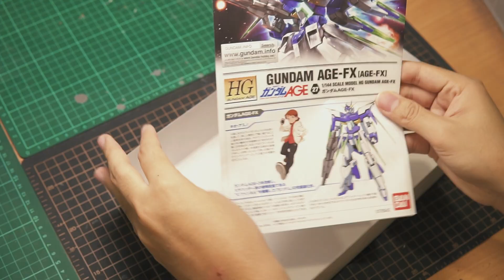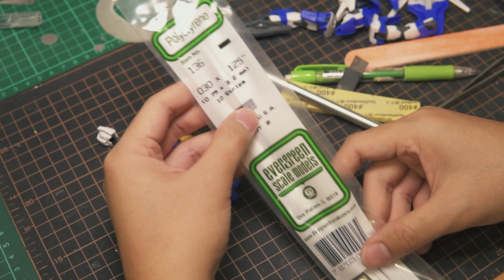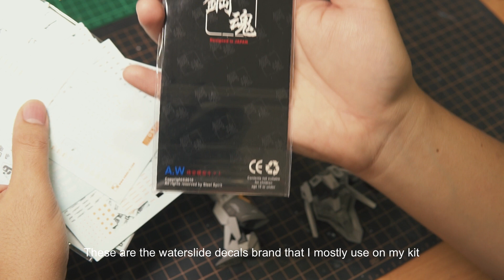HG AGE-FX CUSTOM BUILD!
Hey guys! This time I'm customing a really cool design gunpla, which is Age-FX! I really like the overall design of this kit and having so much fun customizing! To me personally AGE Series has a lot of really fantastic design gundam! I hope you guys enjoy the video! Thank you!